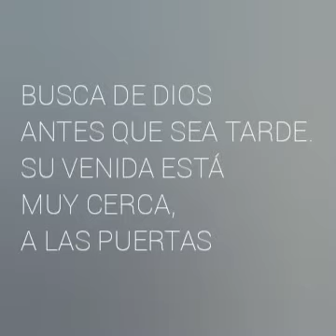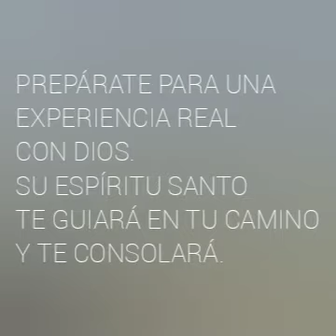Tu Gran Oportunidad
Tu gran oportunidad de salvación, videomensaje del evangelio, concepto la gran comisión, llevar las buenas nuevas de Cristo a toda alma, si te gustó el contenido, suscríbete para más material, en tu sector cristiano.